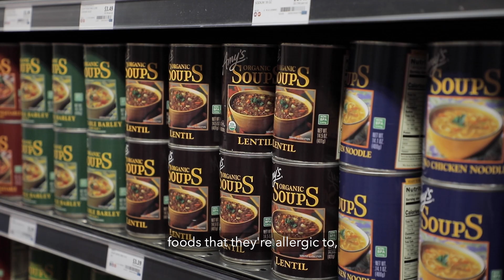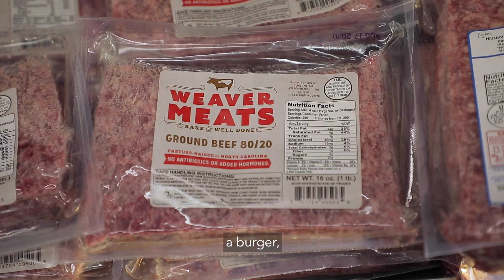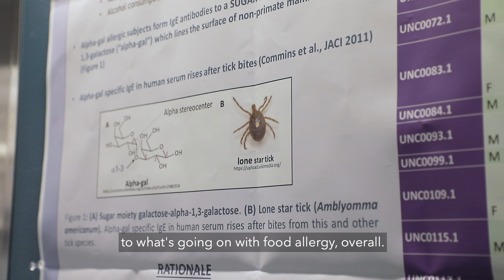Taking a Bite Out of Meat Allergies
Food allergies have long baffled scientists — much is still to be learned about how they develop and why certain people are more susceptible than others. Researchers at UNC may be able to answer some of these questions by studying an unusual food allergy to mammalian meat called alpha-gal syndrome.